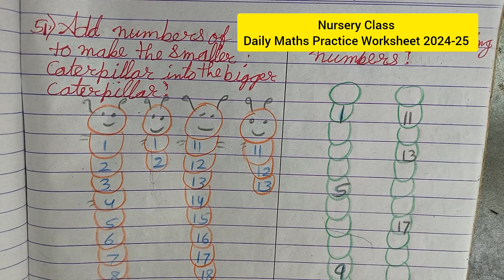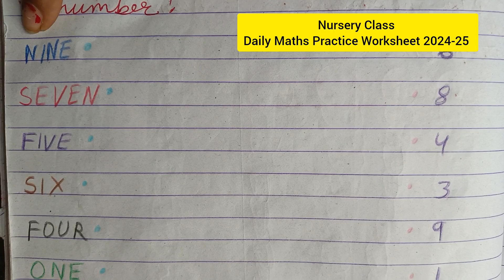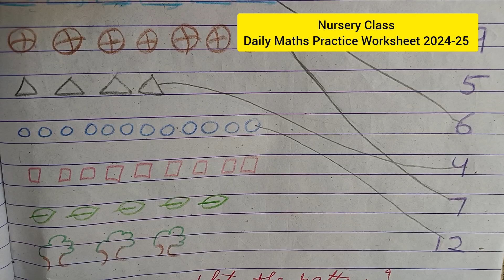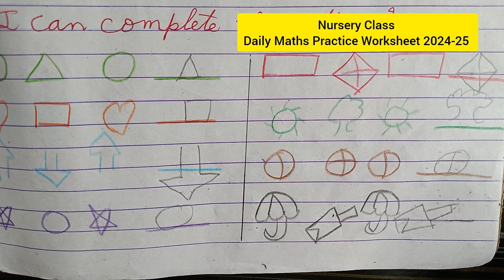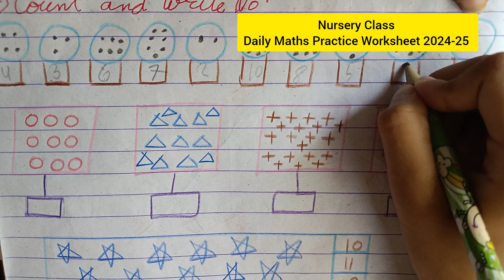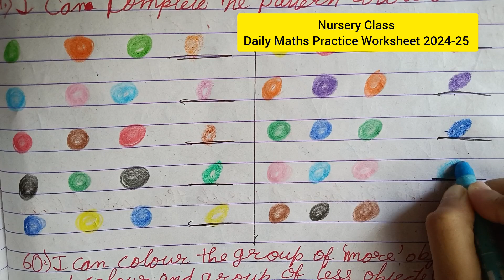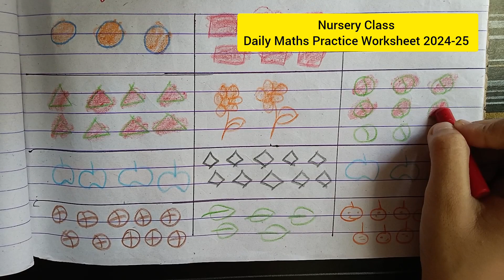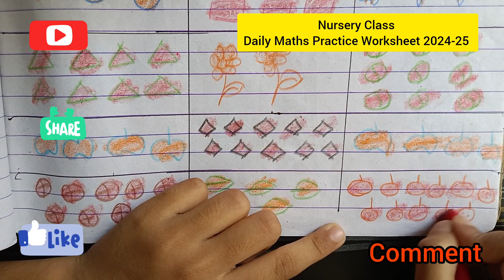Nursery class Maths Test Paper/Part -6/I can complete the pattern & pattern colour?Match the same no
Nursery Class Daily Maths Practice Worksheet worksheet for kids/Nursery Daily practice worksheet 2024-25

 Add number of circle to make the smaller caterpillar inti the bigger caterpillar?
 Fill in the missing number?
 Match the same number?
 Match the number name with correct number?
 I can colour any 9 ball with the colour of my choice?
 Count and match and count and object as the number?
 I can complete the pattern?
 Count and write number?
 I can complete the pattern colour?
 I can colour the graph of more object with red colour and graph of less object with orange colour?

अभी से शुरू करें Exam or Test Paper की तैयारी

Maths paper part-1

Maths paper part -2

Maths paper part-3

Maths paper part -4

Maths paper part -5

English paper part -1

English paper part-2

English paper part -3

English paper part -4

English paper part -5

Hi-
"Kids "

Thank 🙏